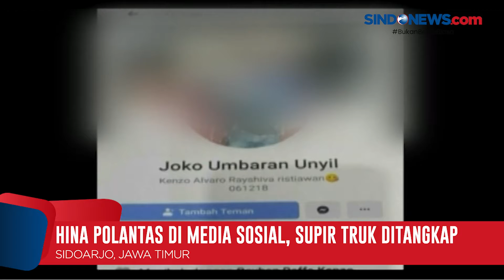Hina Polantas di Media Sosial, Supir Truk Ditangkap